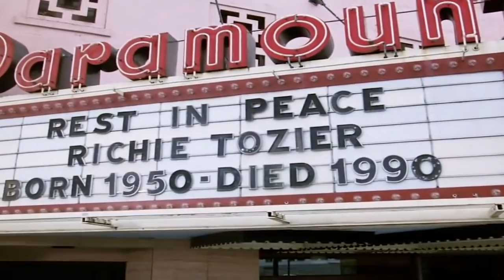Movie Scenes That Traumatized Fans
While horror movies can often traumatize us, at least we’re prepared for it. They will still be scary, but at least we knew what we were getting when we bought the ticket, unlike the multiple times that the Star Wars franchise has managed to leave fans in emotional shambles.

We’ve rounded up some of the most horrifying and heart-wrenching scenes in movie history -- if you can manage to sit through them again. From the shocking death in Serenity to the scene that led to the creation of a new MPAA rating, let’s take a look at some movie scenes that traumatized fans.

Star Wars: The Force Awakens | 0:00
Star Wars: A New Hope | 1:41
Indiana Jones and the Temple of Doom | 2:33
E.T. the Extra-Terrestrial | 3:31
It | 4:27
Avengers: Infinity War | 5:26
Serenity | 6:39